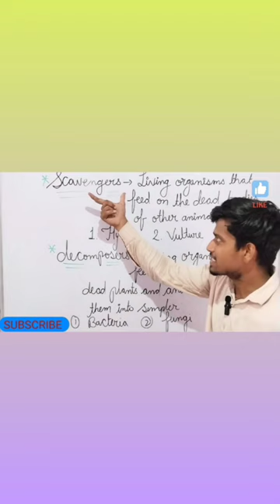SCAVENGERES 🔥💥🤯 LEARN WITH SHAILENDRA 😱